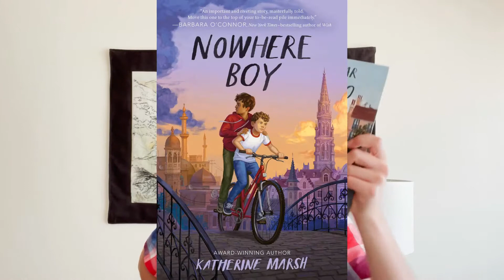Nowhere Boy | Katherine Marsh | S1E9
Welcome to Analyzing Fiction! I am your host, R.H. Naranjo, and today we’ll be talking about Nowhere Boy by Katherine Marsh a wonderful book that talks about modern-day problems like Islamophobia and terrorism in not only a kind manner but also in a way that touches your heart.

CASA ARTE MÉXICO
-Winged Horse Warrior (my book)
-High Elves of Old (my book)